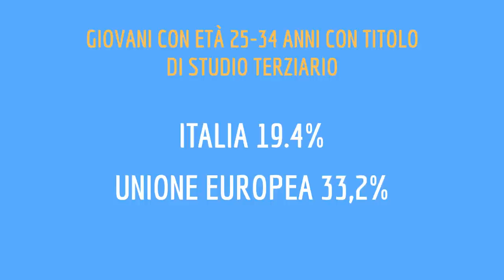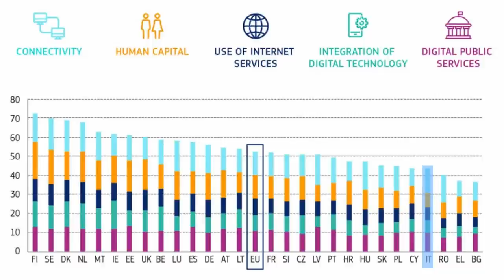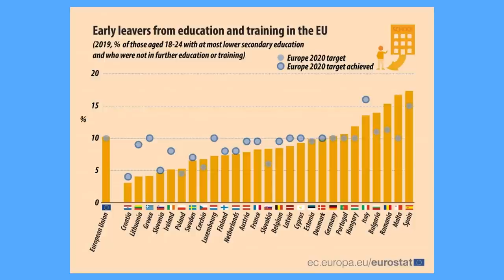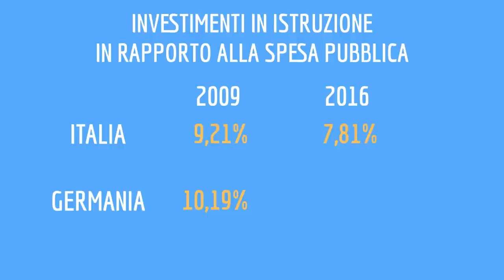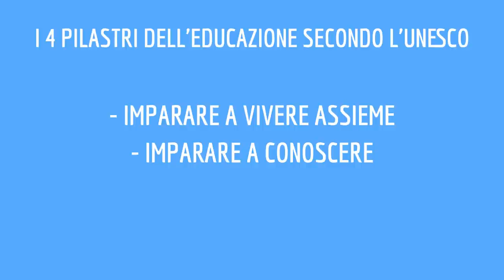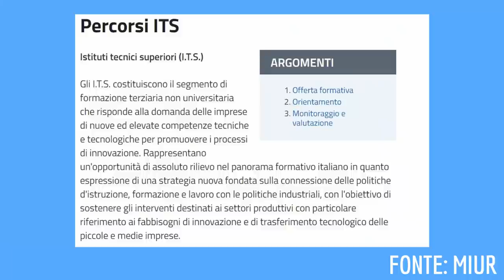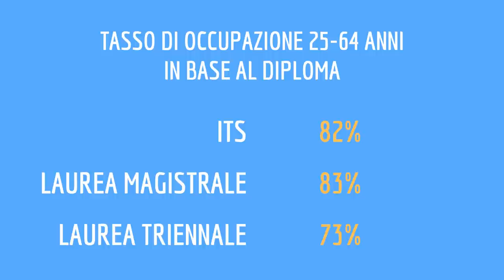La SCUOLA secondo il governo DRAGHI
Come potrebbe cambiare la scuola con il governodraghi ? Ce lo potrebbe dire l'ultimo libro di Patrizio Bianchi, ministro dell'istruzione. La riforma potrebbe avviare una vera rivoluzione in Italia, con risultati inaspettati
Per acquistare il libro